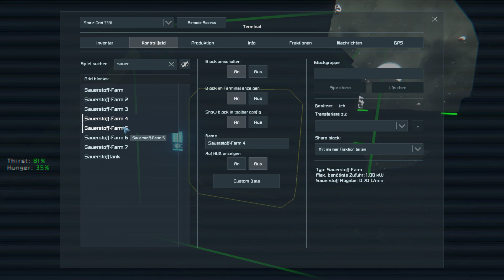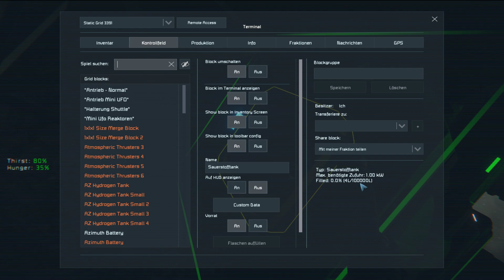SPACE ENGINEERS #568 ♦ Genug Sauerstoff ?